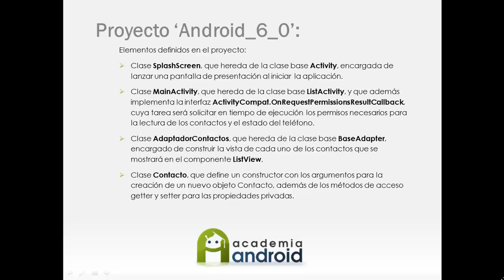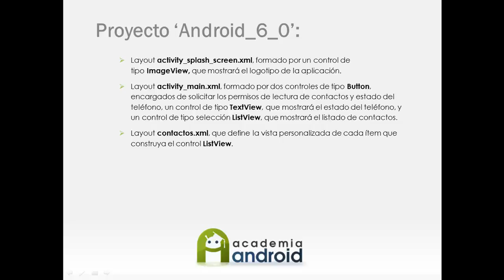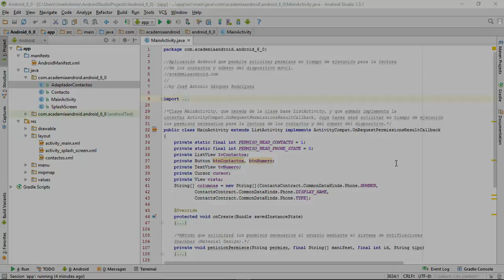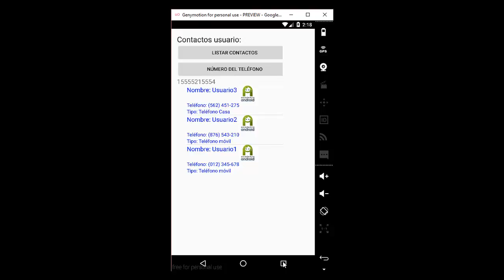Proyecto Android 6.0 Marshmallow: gestión de permisos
Presentamos el proyecto realizado con Android 6.0 Marshmallow, donde mostramos cómo implementar  la gestión de los permisos de una App Android en tiempo de ejecución.
Puedes ver el video completo, con explicación del código del proyecto en nuestra web